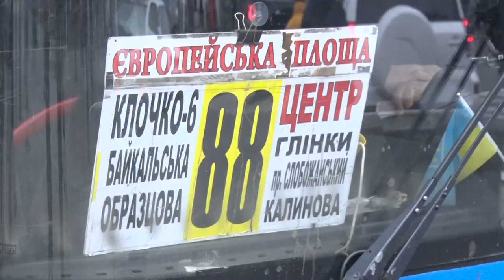У Дніпрі автобус-гігант вийшов на 88 маршрут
Цей гігант за один рейс може перевезти понад 160 пасажирів. Автобус не новий, його транспортували зі Швеції. Наступного тижня на лінію вийдуть ще дві такі машини. До кінця грудня дніпрян будуть перевозити чотири такі «гармошки».